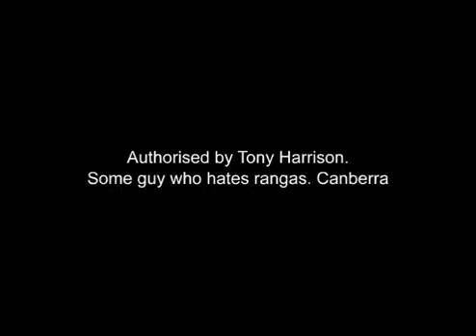ranga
Australia against Rangas commercial; a ranga comes to terms with his condition.